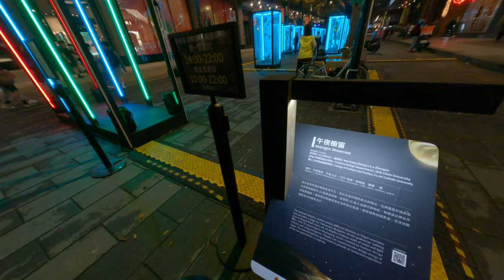Asian daily lifestyle in Taipei Taiwan 11